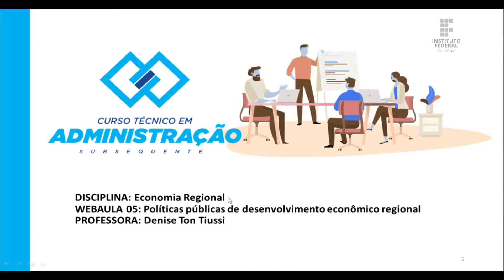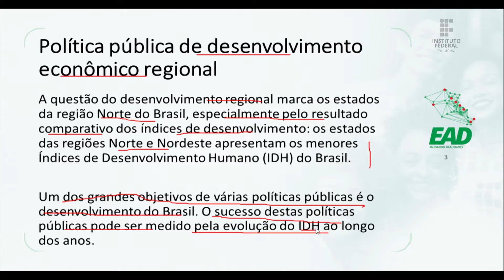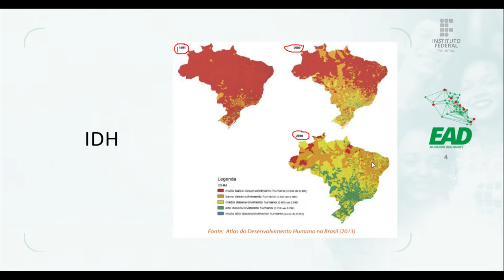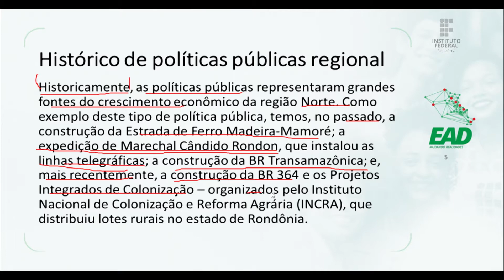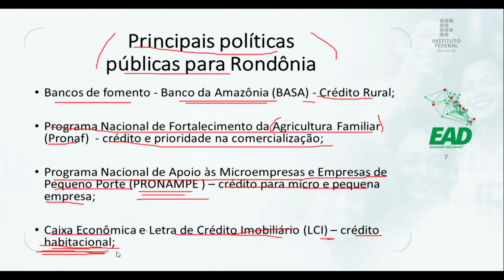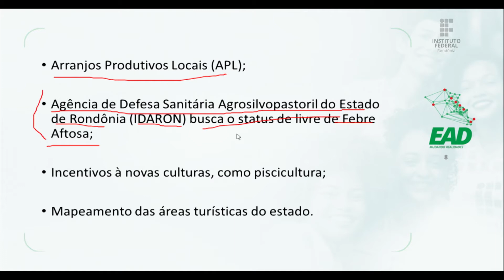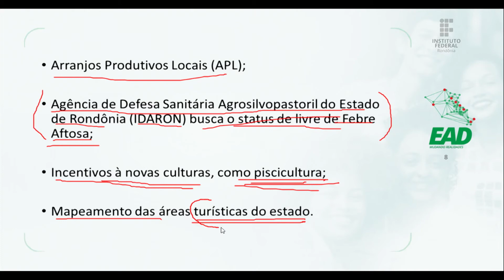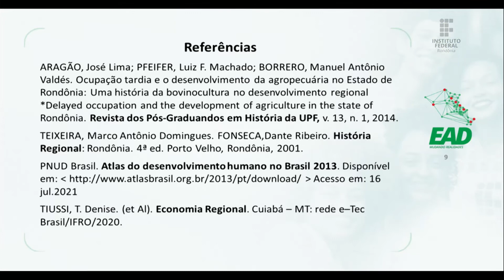Economia Regional - Aula 5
Prof.ª M.a Denise Ton Tiusse
Administração Subsequente EaD - Turma 2020/2